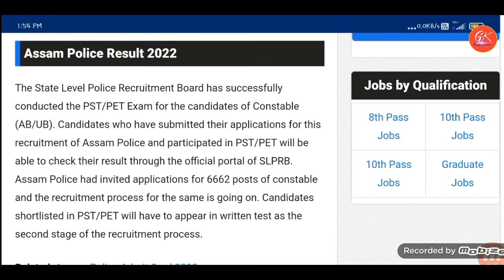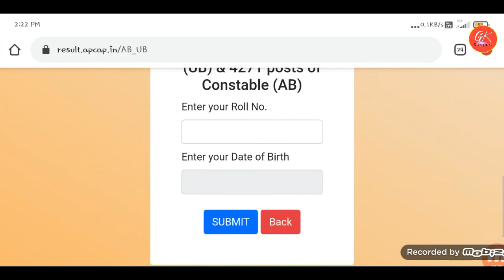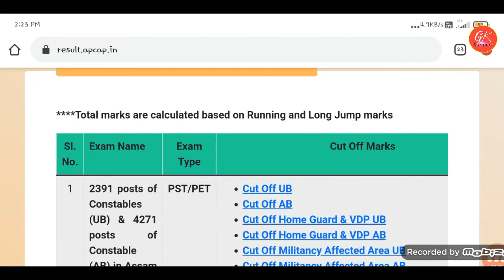Assam Police Result 2022 | Assam Police Constable (AB/UB), APRO, SPOs, AISF (PST/FET) Result 2022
Related Video's

 Tag,
assam police ab/ub fst/fet result 2022, assam police FST/FET cut off marks 2022,Assam Police Result (AB/UB),APRO and F&ES Constable Result,DGCD & CGHG 754 Constable Result,SPOs 154 Constable Result,Constable (UB),Constable (AB),Home Guard & VDP (UB),Home Guard & VDP (AB),Militancy Affected Area (UB),Militancy Affected Area (AB),SPO, FMMO & Sports AB & UB,how to check assam police FST/FET result 2022, gk2 support, assamese video,